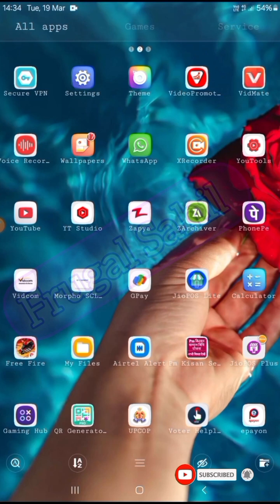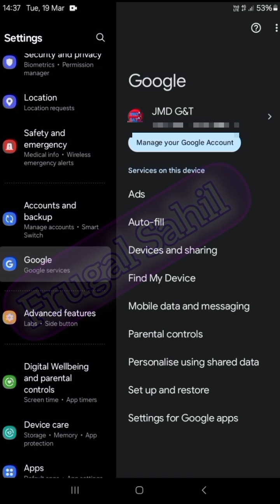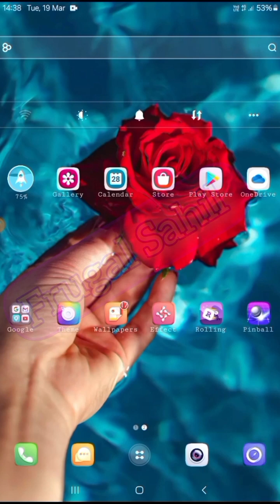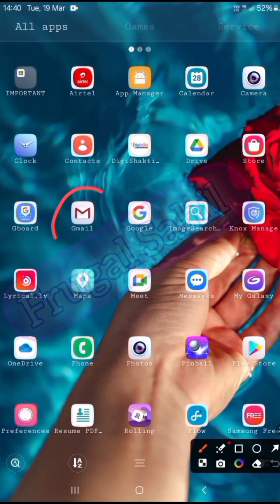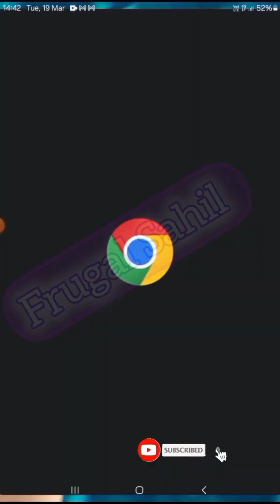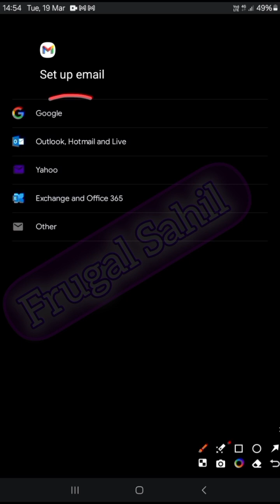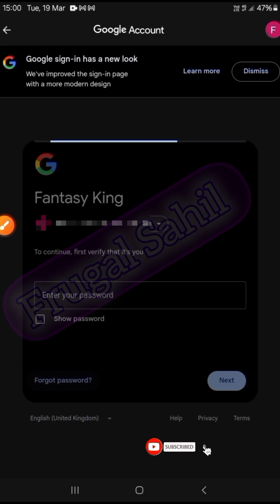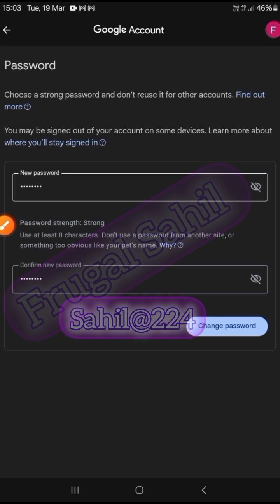Gmail account recovery without password and email | Gmail Account ka password bhul Jane par kya kare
Hello Guys Welcome 😊 To Our YouTube
                      channel Jasim Fan

About this video :- दोस्तों आज की इस वीडियो में Google account का password बिलकुल नए तरीके से change करके दिखाने वाले हैं!
. धन्यवाद.

1. How to recover Google account
2. Google account kaise recover karen
3. Gmail account recovery
4. how to recover google account password
5. gmail account recovery without phone number and email
6. how to recover gmail account
7. recover gmail account without phone or email
8. Gmail account recovery without password and email
9. Gmail account ka password bhul Jane par kya kare